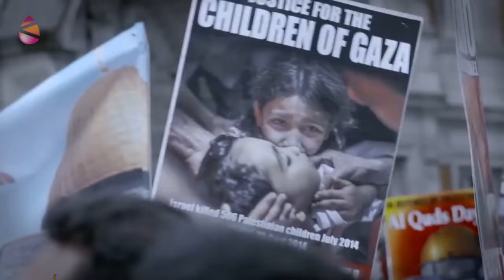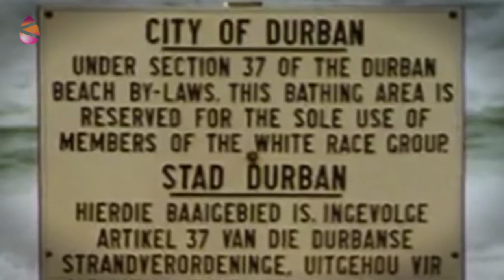Ene bada... Prentsa! - Prentsa konplizea:atzo Hegoafrikarekin, gaur Israelekin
Atzealdetikzenbait potentziaren babesa jaso zuelako iraun zuen Hegoafrikako erregimenak: AEBrena, Erresuma Batuarena eta Israelena berarena ere bai. Baina, areago, mendebaldeko hedabide askoren babesa jaso zuelako ere bai.Dozenaka urtez Nelson Mandela «terroristatzat» izendatu zuten hedabide horiena.

Gaur egun termino bera erabiltzen dute Palestinako erresistentziaren buruak izendatzeko.Edota DBZko militante ausartak izendatzeko.